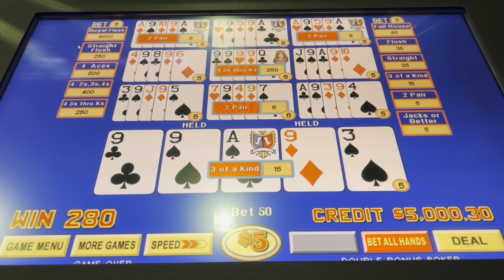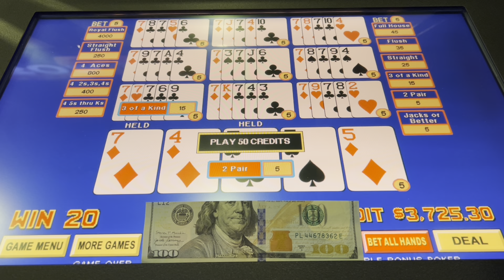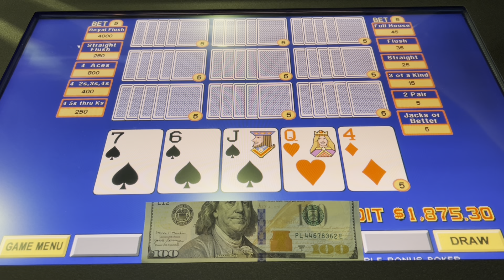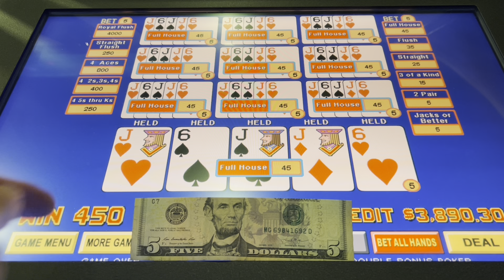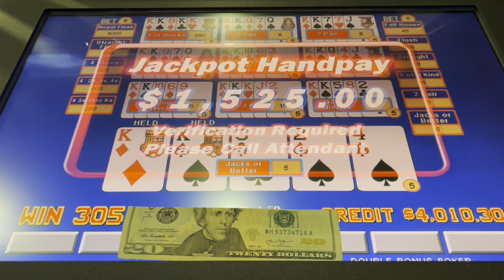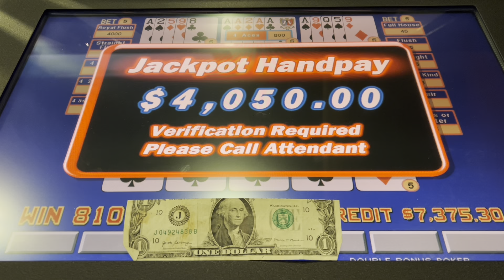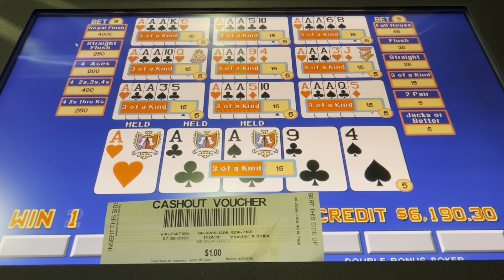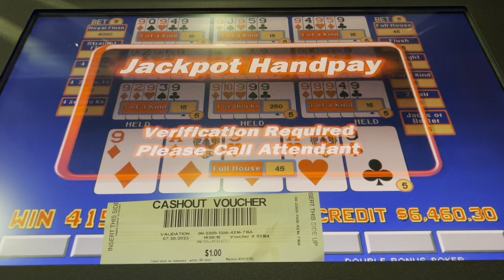I'm Scared Playing Such High Limit Video Poker!